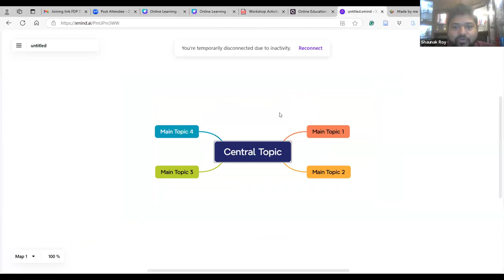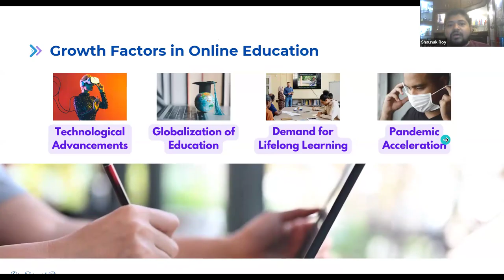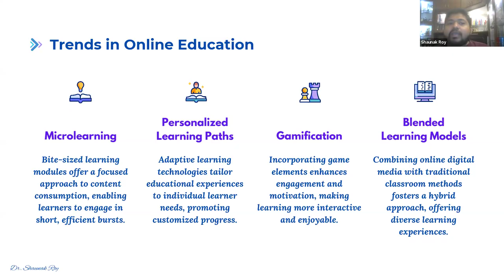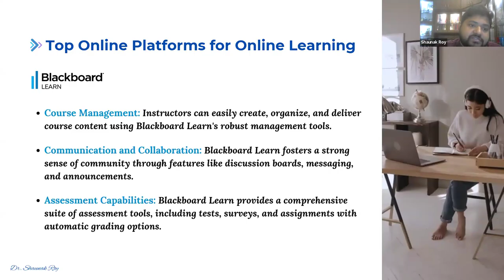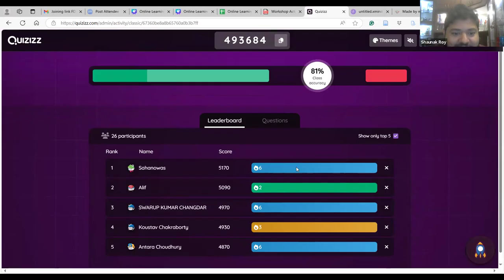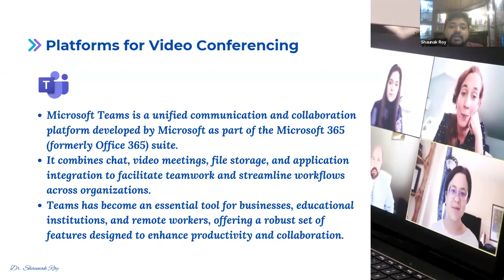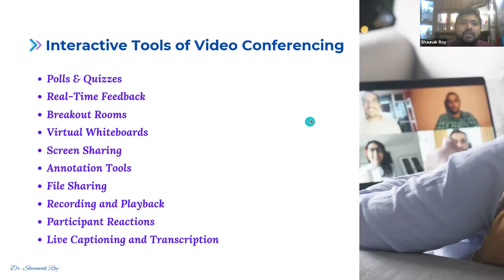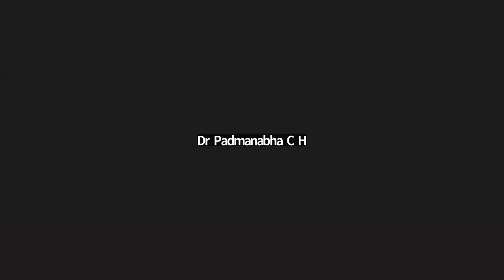Online Learning Platforms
Dr. Shaunak Roy